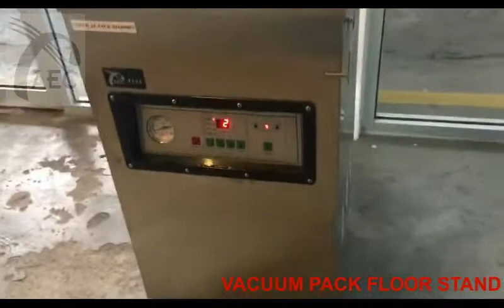VACUUM PACK DZQ400-FLOOR STAND AEC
AUTO KINETICS (M) SDN.BHD
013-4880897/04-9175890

Factory&Showroom
125, Jalan Masjid,
06000 Jitra,
Kedah Darul Aman.